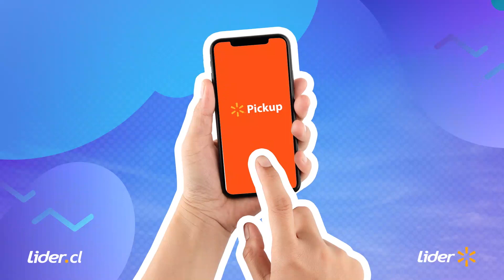T de todo lo que necesitas – Lider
Lider, elegido como el supermercado más económico en base a estudio de imagen y precios de GFK Adimark Chile entre enero 2016 y julio 2020. Precios bajos siempre en Lider y Lider.cl